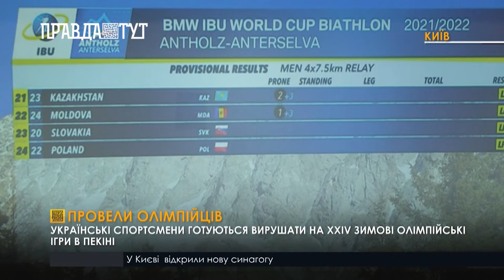Українські спортсмени відправляються на Олімпійські ігри у Пекіні 2022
За олімпійським золотом. 45 українських спортсменів готуються до відльоту на зимові Олімпійські ігри, що цього року відбуватимуться у Пекіні з 4 по 20 лютого.  Спортсмени представлятимуть Україну у 12 дисциплінах. Першими до Олімпійського селища 27 січня прилетять наші біатлоністи. На підготовку спортсменів до змагань Україна витратила 75 мільйонів гривень.
« На жаль, у нас практично немає інфраструктури для всіх зимових видів спорту, тому багато дисциплін готуються за кордоном. І тренування, і міжнародні змагання, одяг та обладнання для наших олімпійців закупила держава», - каже міністр молоді та спорта Вадим Гутцайт